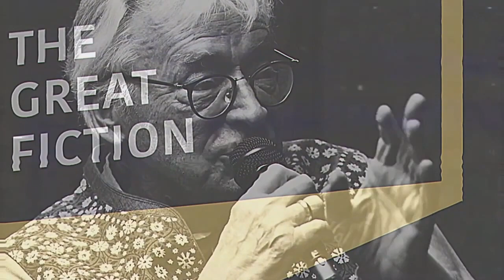KOL374 | The Intellectual Contributions of Hans-Hermann Hoppe: The Great Fiction Podcast Ep. 1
Kinsella on Liberty Podcast, Episode 374.

This is my appearance on Episode 1 of The Great Fiction Podcast, hosted by PraxBen and JungYin An. Recorded Jan. 3, 2022; released Feb. 4, 2022.